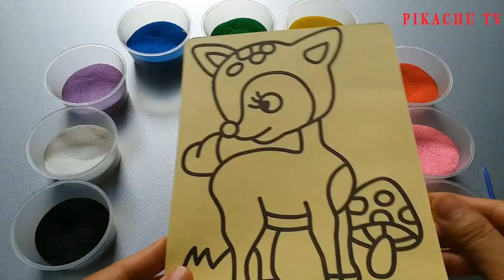Deer Sand Painting | Sand Painting Art For Kids